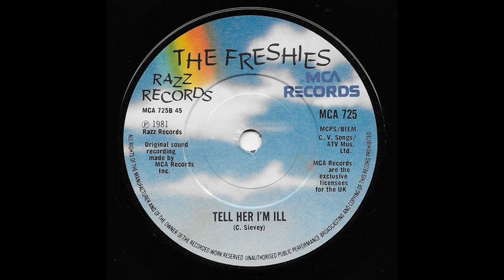Tell Her I'm Ill - The Freshies